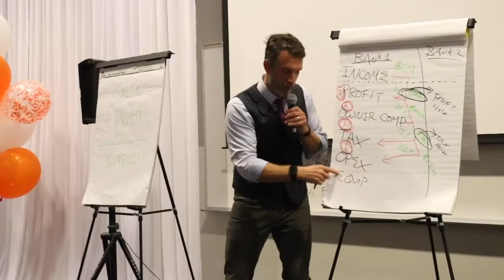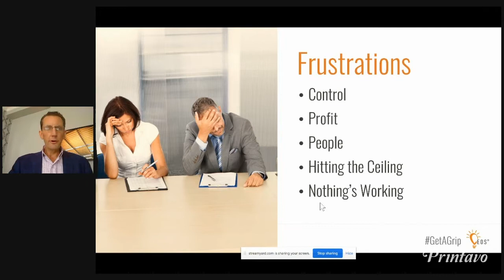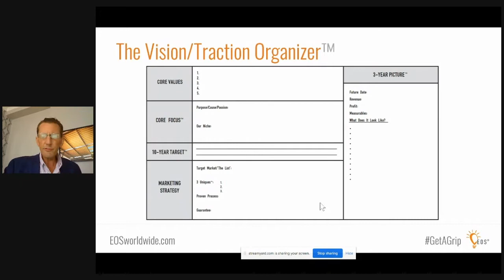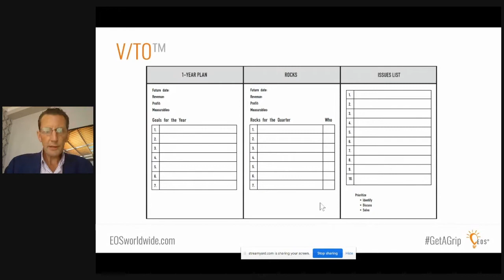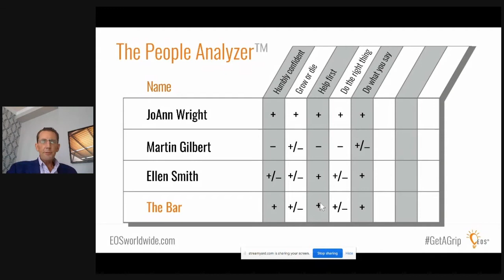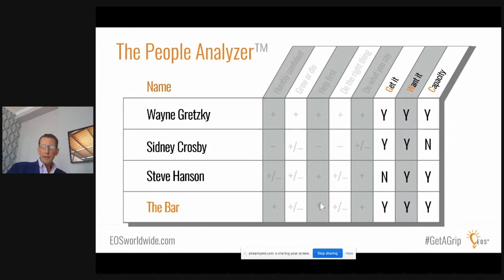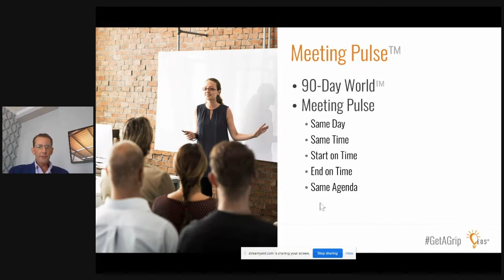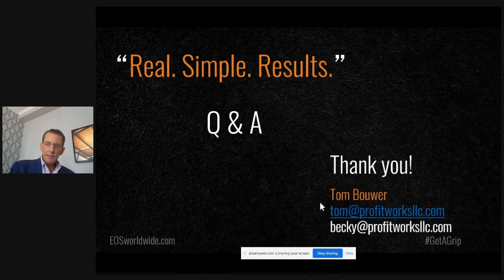Getting a Grip on Your Print Shop | Tom Bouwer (Traction and EOS Expert) at PrintHustlers Conf 2020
Get a grip on your print shop! Entrepreneurial operating system expert Tom Bouwer joins us to share his knowledge about EOS and "Traction," a legendary book that teaches you to take control of your business. Learn simple tactics and tools you can use to master your business strategy – these are things you can implement TOMORROW to start seeing results IMMEDIATELY!

What exactly does Tom suggest to do in your business? Well, he covers a TON of ground in this action-packed presentation – so you'll want to take it all in a few times – but he develops a comprehensive way to have the right people, vision, data, issues, traction, and process in your business.

Can you define your core values? Your core focus? Your 10-year target? And how about the final linking piece – the marketing strategy? Tom shows you how businesses can capitalize on understanding their mission and specifying it to drive business forward. But it's not about taking the time once to draft a bunch of documents and then forget them! You have to revisit these ideas in a scheduled, regimented way to stay consistent.

Tom's book, "What The Heck is EOS?" is a delightful companion to "Traction".